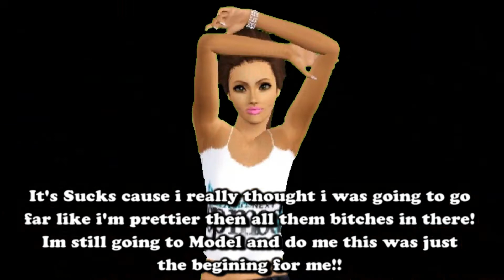Bad Girls Next Top Model Cycle 1 Episode.4 "Gone With The Wind FABULOUS"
(HD 2013)
With Only 11 Girls The Competition Takes a Turn When Two Girls Are Sent Packing! Who will Stay and Who Will Go Will Your Bad Girl Stay Or Go?!

Aubrey
Kayla
Ashley
Shayla
Mehagan
Reagan
Jocelyn
Michelle
Destiny
Falyn
Ta'Kayla

-Sent Home-
Mimi
Haley-ann
Aubree